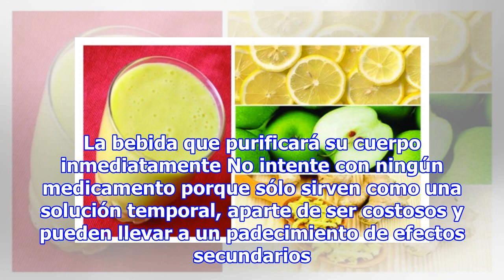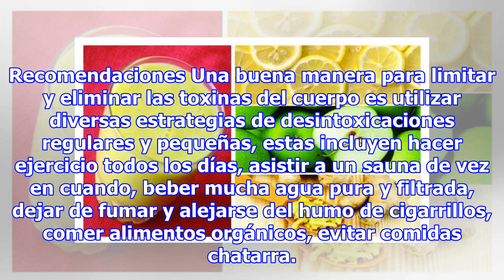¡Solo un vaso de este batido borrará naturalmente las toxinas de tu cuerpo!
Somos bombardeados por productos químicos y toxinas a diario, éstos vienen de los alimentos que se comen, del aire contaminado de las ciudades que respiramos, de los productos que utilizamos y de muchas otras cosas con las cuales se entra en contacto. Idealmente, bastaría con evitar cualquier acerca...